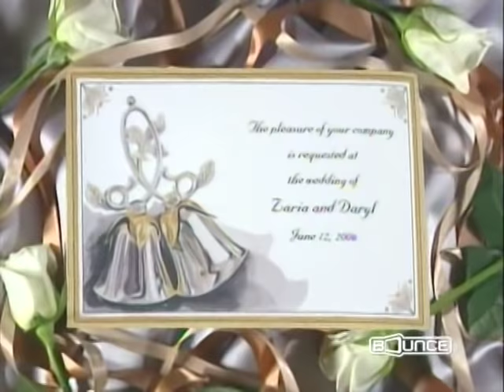1x11 The Parent 'Hood - Nice Guys Finish Last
May 3, 1995 - Robert is so impressed with Zaria's new boyfriend, Daryl Cooper, that he actually envisions him as his future son-in-law. Zaria is not nearly as taken with Daryl and tells her father she intends to break up with him. Robert is crushed by the news. He believes that if Zaria spent more time with Daryl she would grow to like him. He lets Daryl use his Volvo to take Zaria to a concert. Zaria spends some quality time with Daryl and decides not to break up with him.